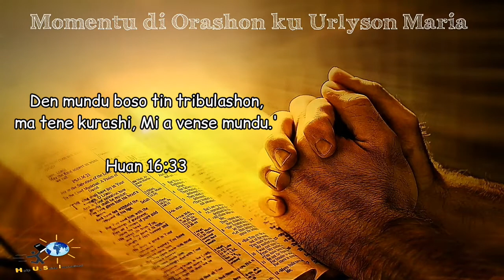Tene kurashi i REFLEKSHONÁ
Djis tene kurashi i sa ku Dios a vense pa bo kaba. Djis REFLEKSHONÁ kon grandi bo Dios ta i hasi orashon.

Sigui share i bendishoná un amigu